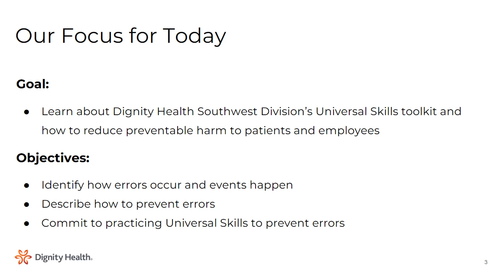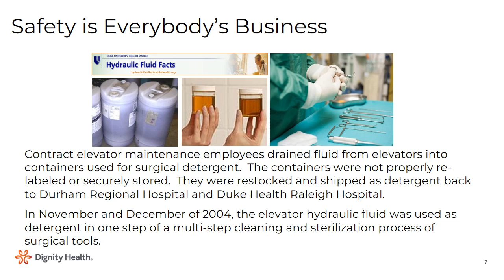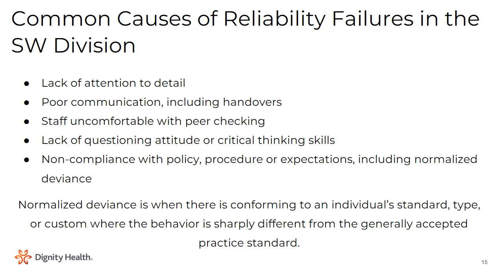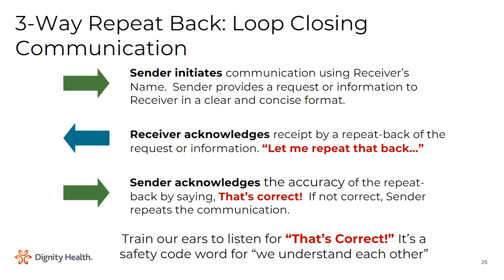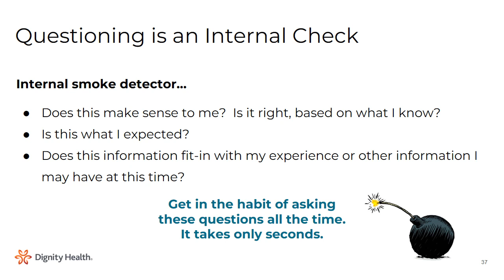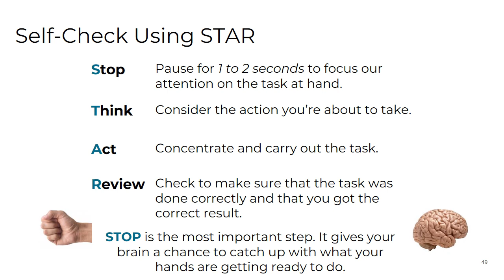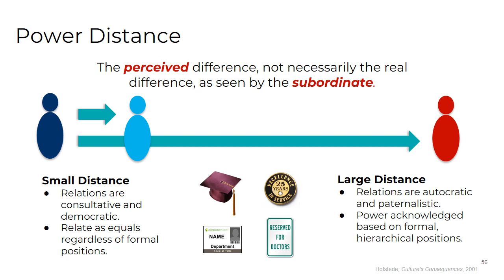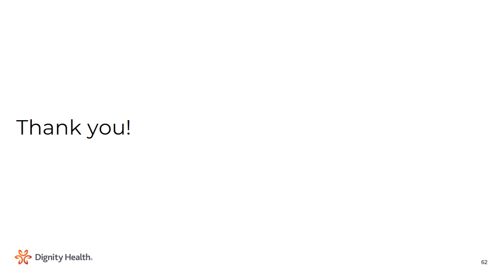Narrated Universal Skills Training by Dr. Aaron Mickelson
Engage in the Safety First Safety Journey at Dignity Health Arizona General Hospital, where patient care is always the #1 goal. By adopting and maintaining an environment with fewer errors, health care providers can achieve greater success.

Listen as Dr. Aaron Mickelson explains his vision and discusses the universal skills for Safety First Behaviors.